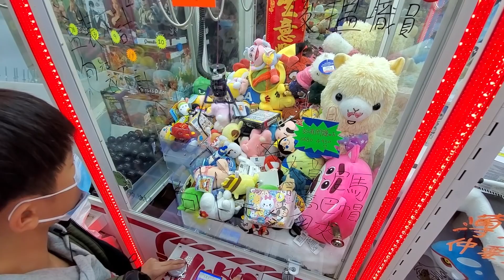【葵芳鳥居夾公仔】 大戰N個回合夾娃娃! 好尷尬的啟暴龍 點夾好? @ 爪之道場 (香港 UFOキャッチャー UFO catcher)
收服一隻寵真係唔容易

爪之道場
葵芳興芳路208號葵芳滙1樓102號鋪